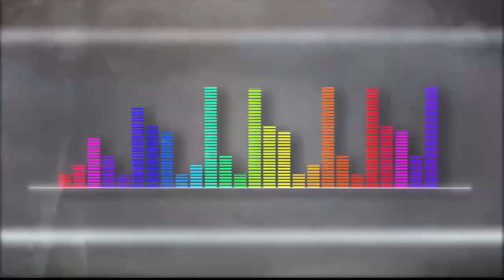Eduardo Moreno & Okocán [Playlist Medellín] Telemedellín